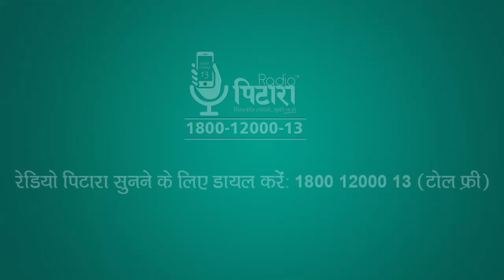केंचुआ खाद बनाने की विधि | Vermicompost Kaise Banaye | Organic Fertilizer Making | Jaivik Kheti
Vermicompost या केंचुआ खाद कैसे बनाते हैं?
केंचुआ खाद बनाने के लिए किन चीजों की ज़रूरत पड़ती है?
Vermicompost के क्या फायदे हैं? इत्यादि।

आप हमें गांवों की कोई भी सकारात्मक ख़बर या वीडियो 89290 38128 पर भेज सकते हैं।